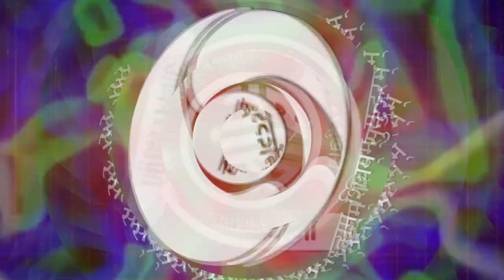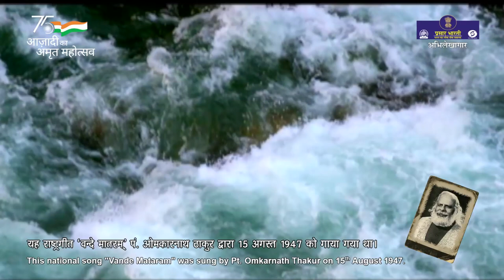1947 - Vande Mataram by Pt Omkarnath Thakur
Prasar Bharati Archives presents Vande Mataram by Pt. Omkarnath Thakur

August 15, 1947, Thakur accepted an invitation from Sardar Vallabhbhai Patel to broadcast the tune over All India Radio at 6.30 am; to perform the complete poem.

He rendered it standing before the microphone in the AIR Bombay studio.